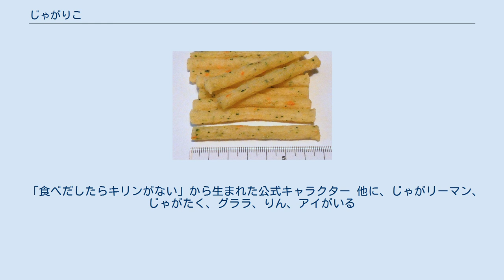じゃがりこ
じゃがりこ サラダ じゃがりこは、1995年（平成7年）からカルビー株式会社が製造・販売しているジャガイモを主原料としたスナック菓子で、同社の登録商標（第4387394号ほか）である。
一度ふかしたジャガイモを細い棒状に整形して油で揚げたもので、カップ状の容器に入れられている。
 カリカリ・サクサクとした独特の食感や、さまざまなフレーバーが限定商品として販売されることで子供や若者に人気がある。
年商が350億円を超えるカルビーの看板商品である（2018年（平成30年）時点）。
キャッチフレーズは「食べだしたらキリンがない」。
 カルビー初期のヒット商品であるかっぱえびせん・1970年代のカルビーポテトチップス・1980年代のシリアル（現在のコーンフレーク・フルグラなど）に次いで、1990年代を代表する主力商品となるよう開発された。
当時ルーズソックスで世を席巻していた女子高生を意識し、彼女たちが「カバンに入れて持ち歩けるお菓子」をイメージして開発された。
1994年に「じゃがスティック」を試験販売、そのカップ型で初めて「じゃがりこ」が使われた。
商品名の候補には「カリットポテト」「ポテッキー」「スリムポテト」などがあったが、若手社員中心の開発チームで議論するうち、男性社員の「友人の利加子さんに試食させたら美味しそうだった」という話で盛り上がり、「じゃがいもりかこ⇒じゃがりかこ⇒じゃがりこ」となった。
1995年に新潟を始めに日本全国で発売され、テレビCMは、角田マキが、じゃがりこを連呼したものだった。
本格的に売れ始めたのは1997年秋ごろからだった。
 2001年、遺伝子組み換え作物を用いていたとして回収命令が下されている。
なお現在はカルビーの商品全体で遺伝子組換え作物は使用していない。
 じゃがりこは、様々な味が販売されている。
通年で全国販売される主な味の種類は、単色を基調にしたパッケージデザインだが、限定ものには色々な種類がある。
 「食べだしたらキリンがない」から生まれた公式キャラクター 他に、じゃがリーマン、じゃがたく、グララ、りん、アイがいる